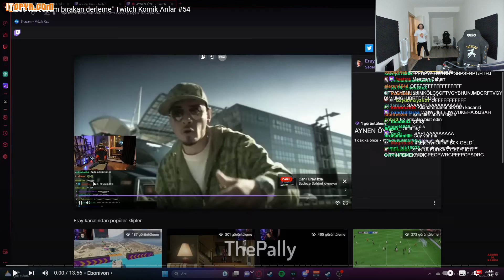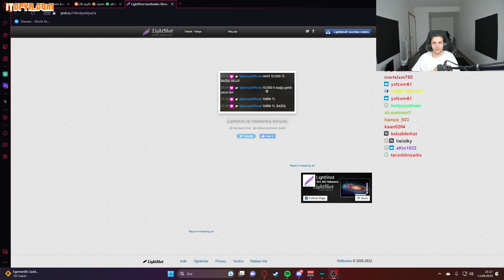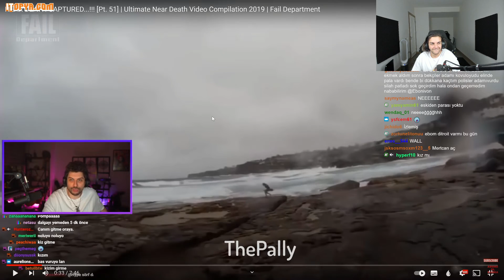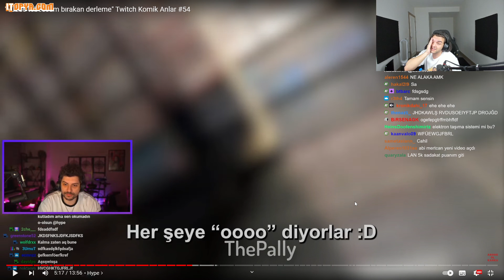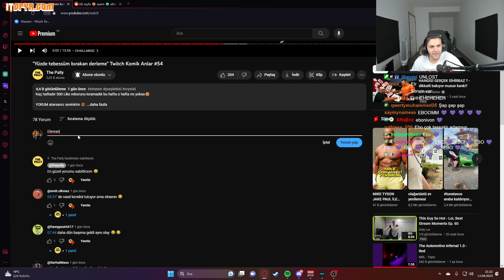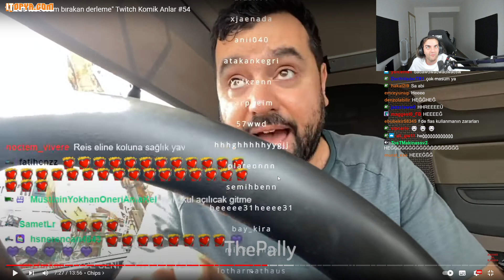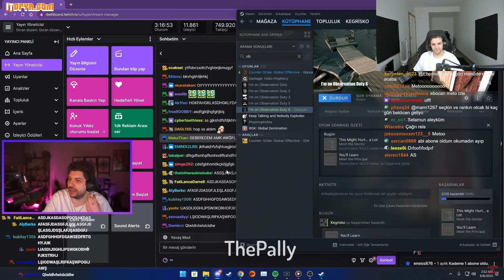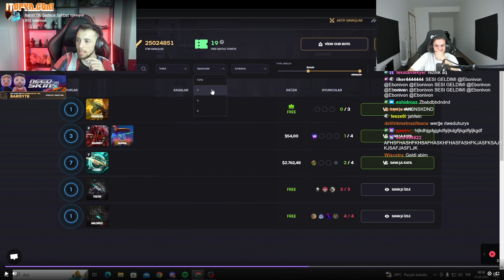Ebonivon, The Pally "Twitch Komik Anlar #54" İzliyor! (14.09.2023)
Twitch'in sevilen yayıncısı Ebonivon, "Yüzde tebessüm bırakan derleme" Twitch Komik Anlar #54 isimli videoyu izliyor.